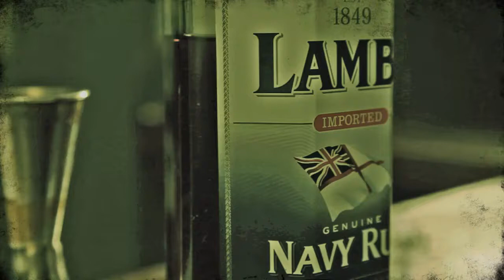Lamb's Navy Rum Serve Film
We produced 7 brand How To Films for Lambs Navy Rum.